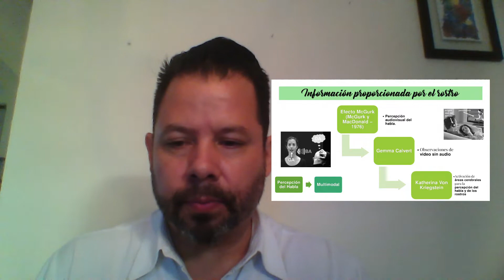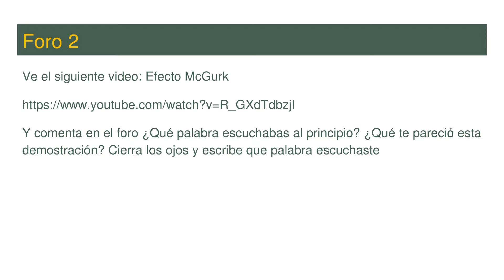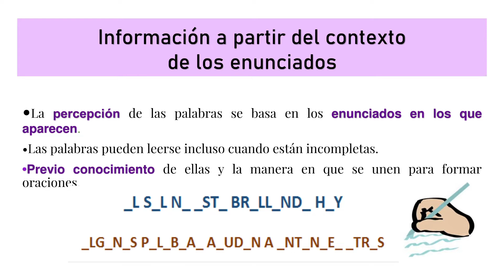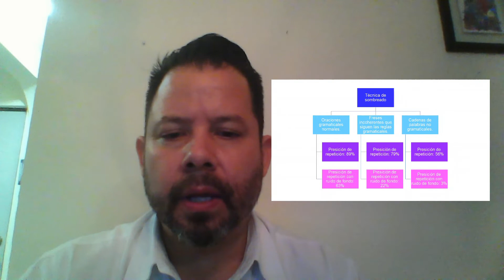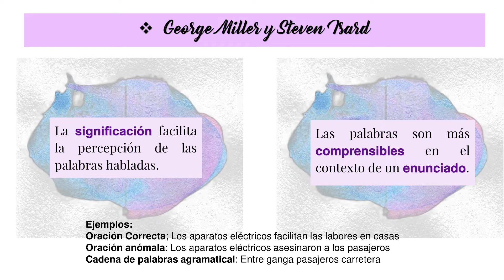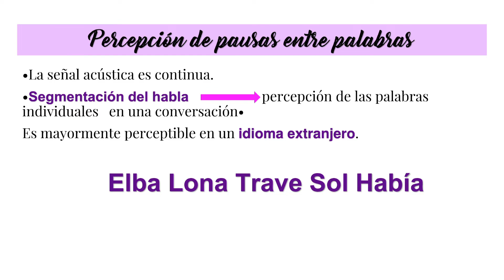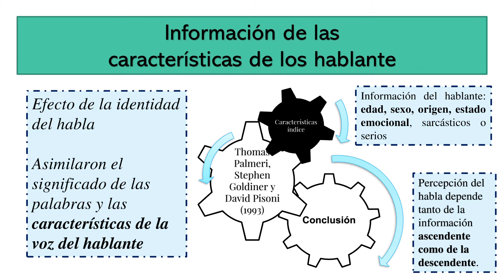Información Para la Percepción de Fonemas - Percepción del Habla Clase 3/5